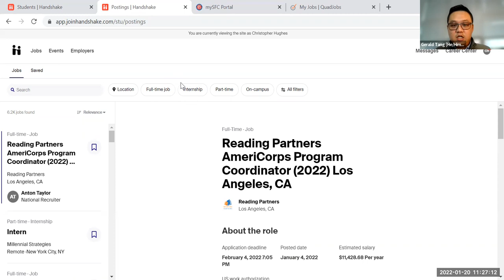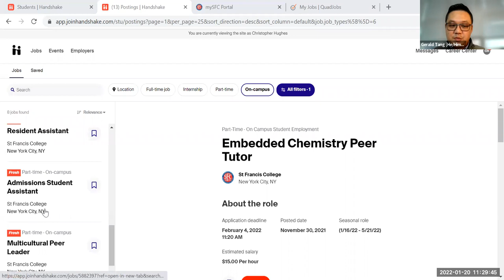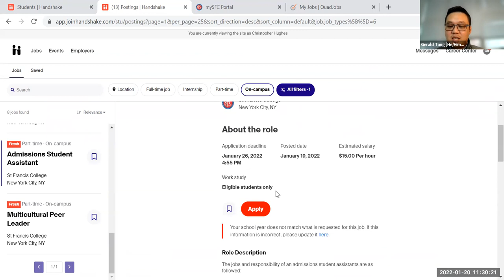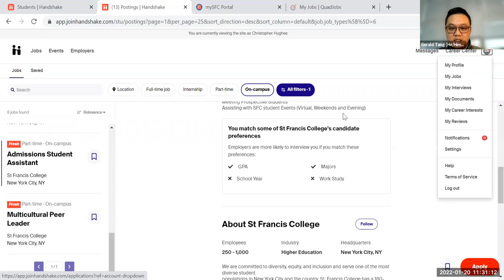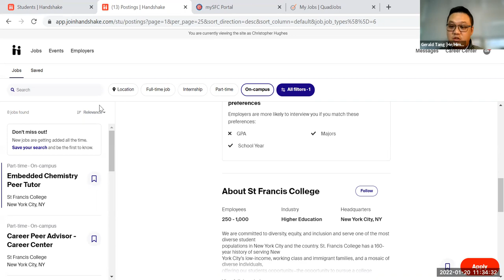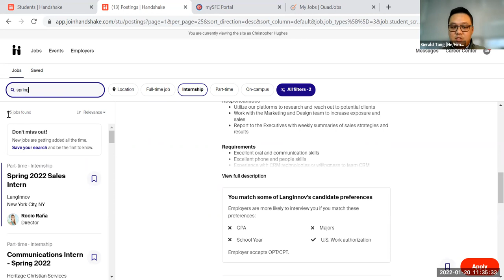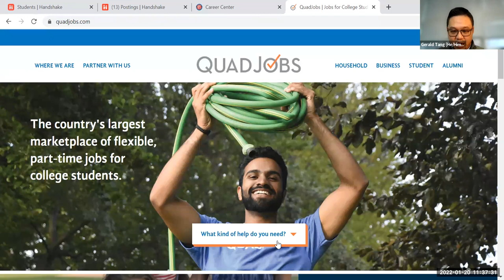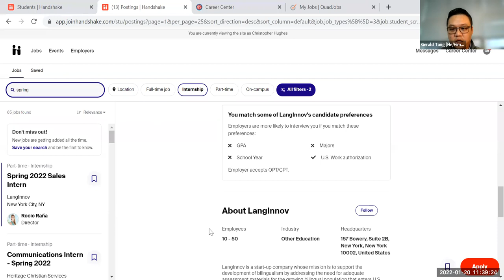Webinar recording - How to find a part-time and on campus position.